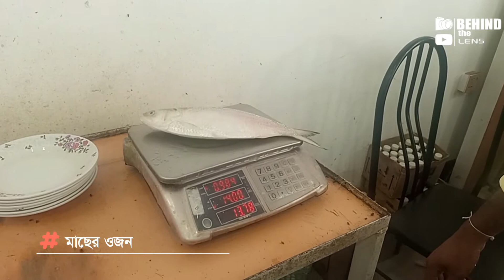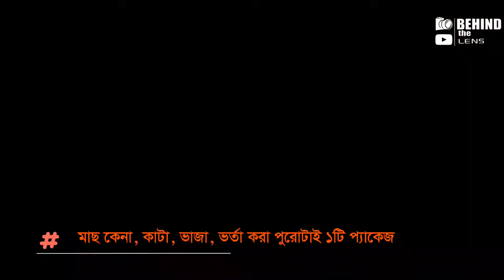Mawa trip| Food Story - 01| A Food Vlog By Kamrujjaman | Behind the Lens| Mawa Ghat, Munshigonj.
Mawa trip| Food Story - 01| A Food Vlog By Kamrujjaman | Behind the Lens| Mawa Ghat, Shimulia, Munshigonj.